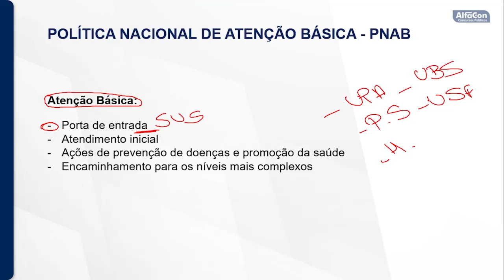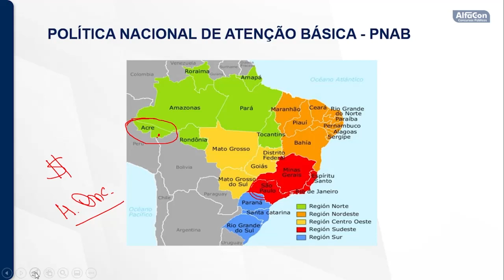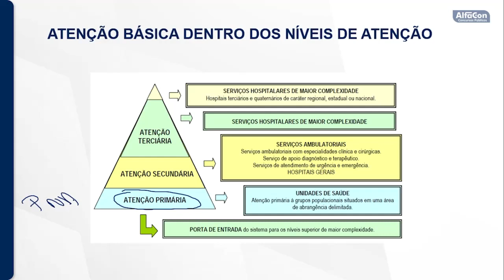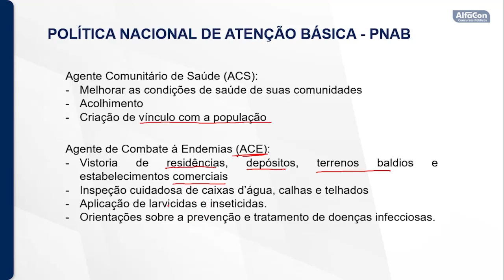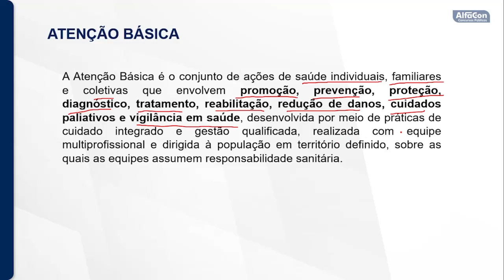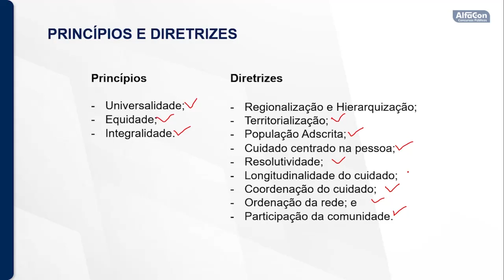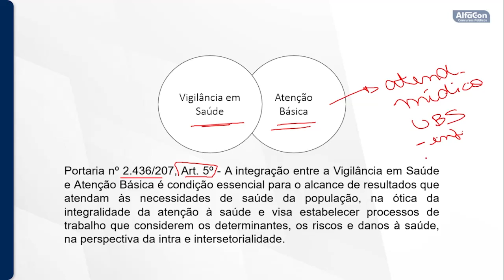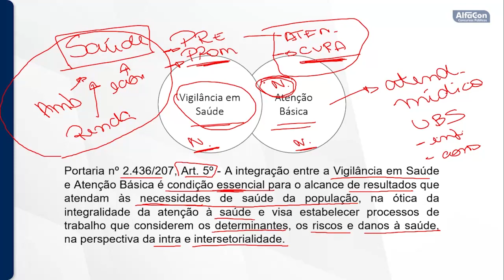Concurso da Prefeitura de Rio das Antas SC - Enfermeiro ESF - Aula de PNAB - AlfaCon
Aula de Política Nacional de Atenção Básica com a professora Patrícia Wadt

Estude Gratuitamente para o Concurso da Prefeitura de Rio das Antas para Enfermeiro ESF

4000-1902 (capitais e regiões metropolitanas) | 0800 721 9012 (demais localidades)